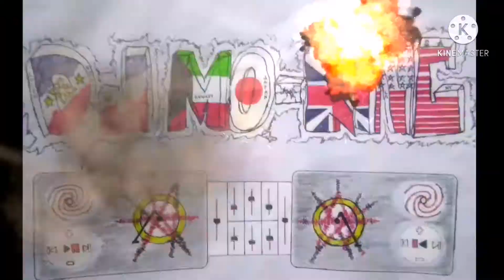"THE KING & THE PRINCE PHENOMENON" (GENUINE TRAP BEAT) - DJ MO-KING BEAT | KUSINERO NOVO RECORDS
Here's another one guy's mga ka NOVO our latest music video beat entitled "THE KING AND THE PRINCE PHENOMENON" a "GENUINE TRAP TYPE BEAT". A father and son duo collaboration, produced and mixed mastered by me Rob Alvarez and my son Angel Alvarez a.k.a DJ MO-KING ALVAREZ / KUSINERO NOVO RECORDS. I hope you like it and you love it guys. ONE LOVE PEACE OUT YO!.